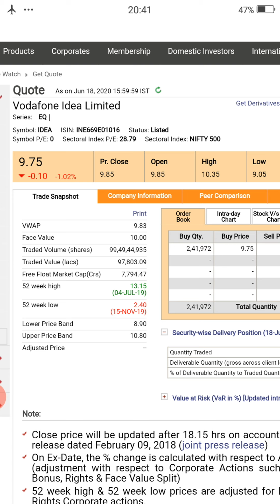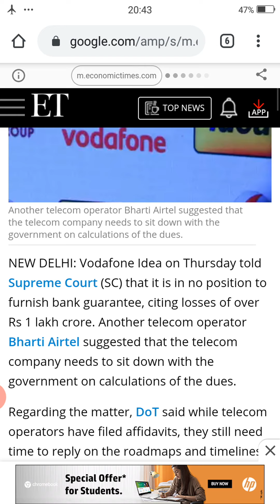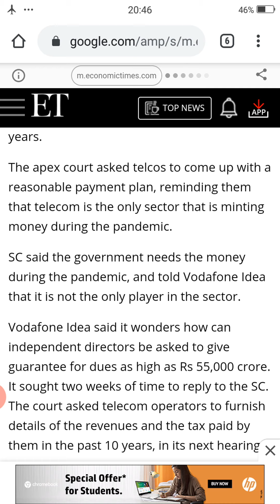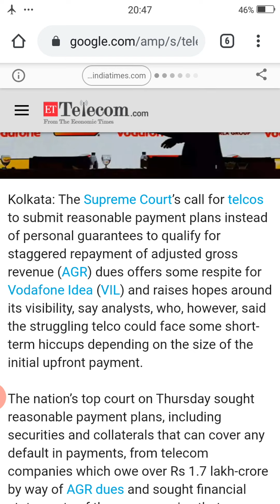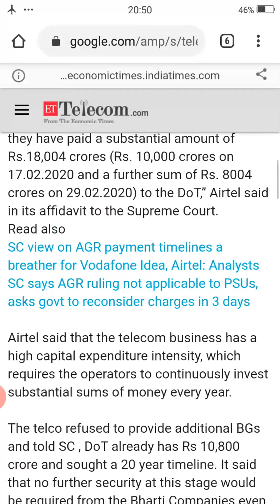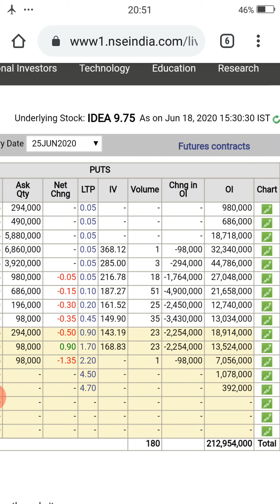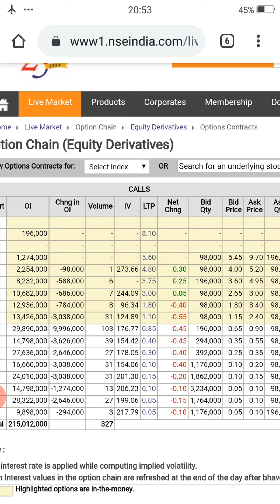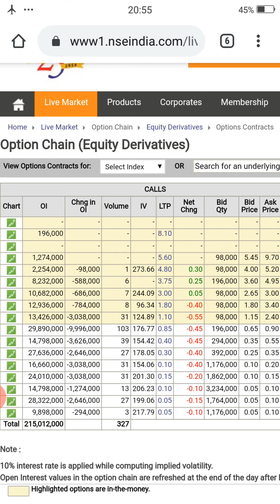Vodafone Idea Share Latest News SC decision on June 18,2020 Voda Idea Share News Idea Voda Share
Voda Idea
Idea Voda
Voda Idea Share Latest News
Vodafone Idea Share News
Idea Share Latest
Vodafone Share Latest
Idea + Vodafone
Vodafone + Idea
Credits : ET + NSE + All other Sources